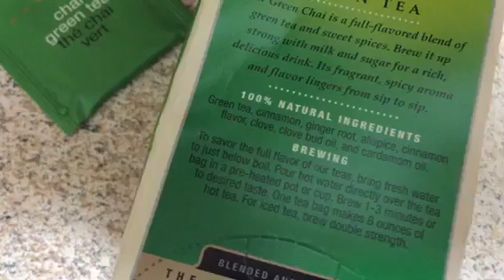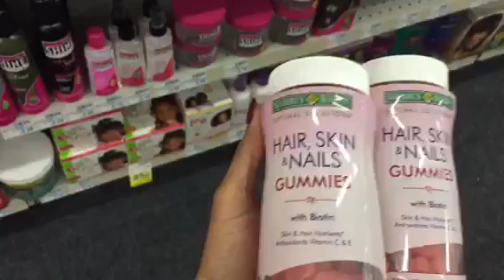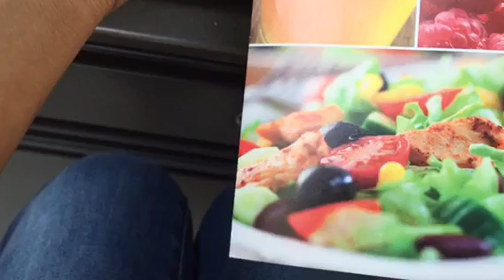Ep. 26 She can cook!!!